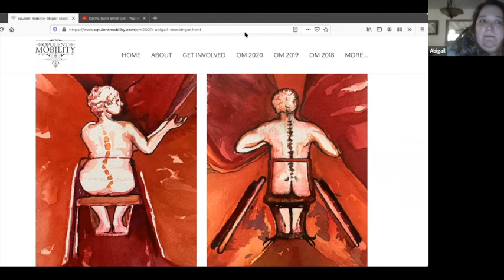Opulent Mobility 2020 artist talk, part 5- Abigail Stockinger, painter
Opulent Mobility artist talk 2020, part 5:
Founder and curator A. Laura Brody speaks with Abigail Stockinger about her art and process.

"Born into an eclectic family of free spirits & blue-collar workers, Abigail discovered the creative outlet of art at an early age. It was through her art that she learned how to express herself & her views of the world in a way that words never could. This would become an important coping mechanism for her later in life, as she suffered a spinal cord injury in a car accident during the early college years. Despite the challenges thrown at her, she and her sister became the first ones in her family to graduate from college.
Through the years, she has learned to embrace the many mediums art provides, with digital art & watercolors being her current focus during these challenging times."

(dot) com
Audio descriptions by Teri Grossman and voice over by McKerrin Kelly